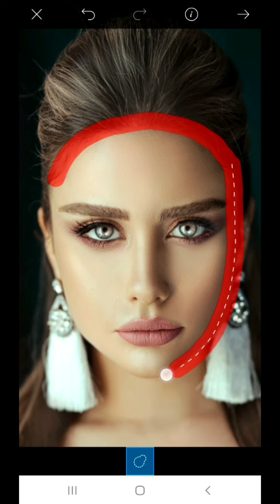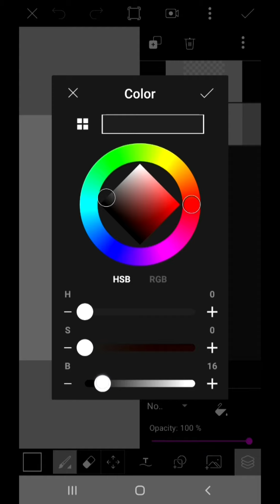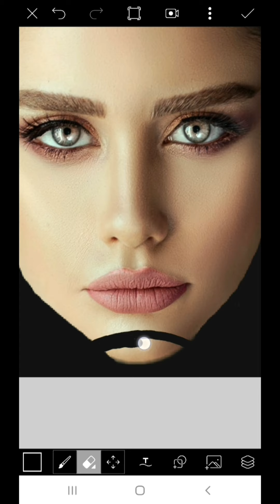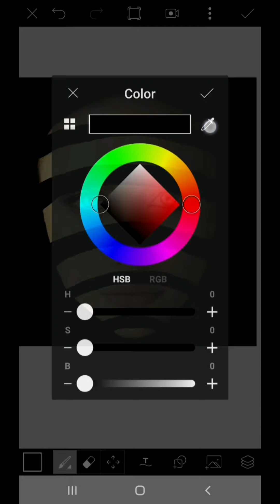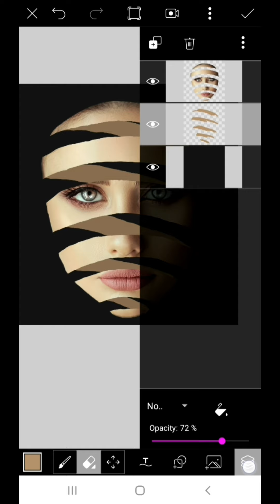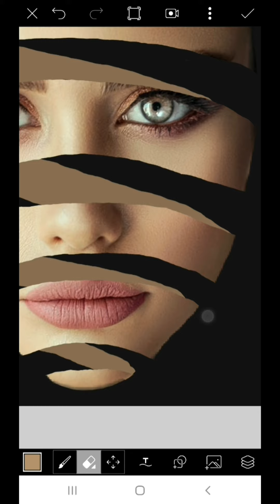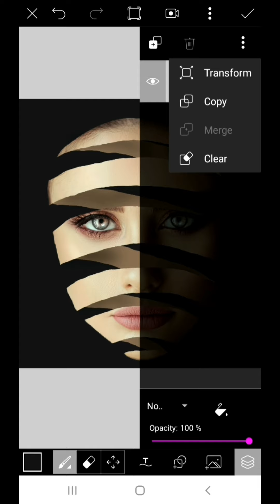FACE PEEL EFFECT PICSART EDITING TUTORIAL (TAGALOG)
Create a unique profile picture using Picsart mobile editing app

picsart editing
picsart tutorial
snapseed editing
snapseed tutorial
crackhead effect
glowing eyes effect
lightroom tutorial
curves tutorial